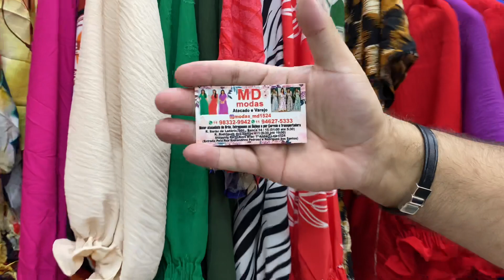FABRICANTE DE VESTIDOS DUNA TRICOLINE E TRICOLINE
Moda feminina vestidos tamanho slim e plus size atacado . Envios para todo Brasil.

Link do fornecedor